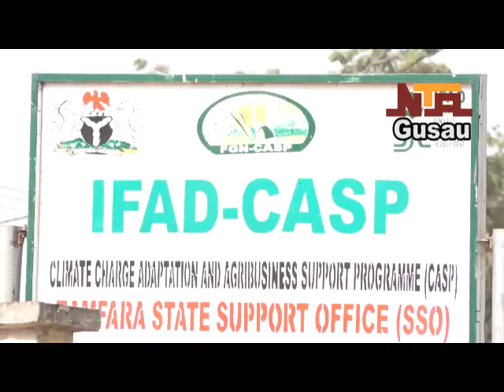December 23, 2020